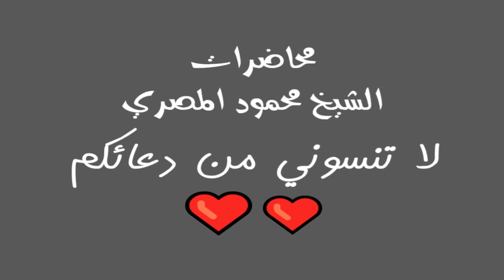علمني أبي 19 3 2013 ليلة في بيت النبي محاضرات الشيخ محمود المصري أبو عمار